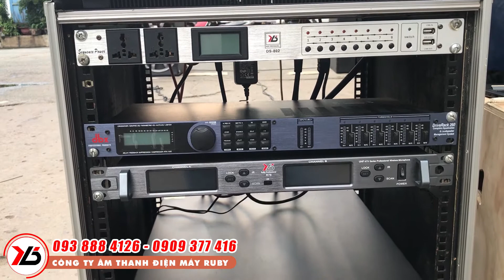Dàn âm thanh đám cưới Line Array 25 đơn Neo - Điện Máy RUBY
✔️ Dàn âm thanh sân khấu Line Array 25 đơn Neo, Bass neo, treble neo.
✔️ Bảng mạch đồng bộ củ bass và treble cho chất âm hay nhất.
✔️Toàn bộ bass. treble. phân tâng đều được nhập khẩu China cho giá hợp lý nhất.
✔️ Giá trọn bộ dàn này: 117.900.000đ (Hỗ trợ trả góp lãi suất thấp chỉ cần CMND + Bằng lái)
✔️Điện Máy RUBY chuyên:
- Setup dàn âm thanh sân khấu, âm thanh sự kiện, âm thanh đám cưới,...
- Setup hệ thống karaoke kinh doanh chuyên nghiệp, karaoke gia đình
- Nhập khẩu và phân phối thiết bị âm thanh số lượng lớn